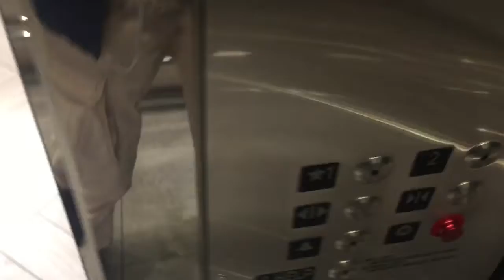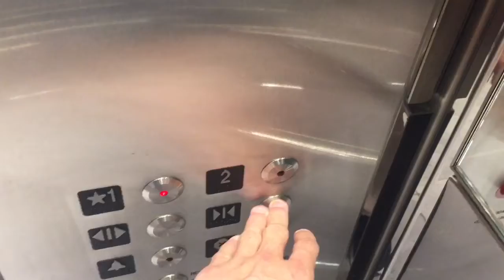Ridiculously Loud Hydraulic Semi Scenic Elevator At H&M At The Shops&Restaurants At Hudson Yards NYC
This thing can’t keep quiet.